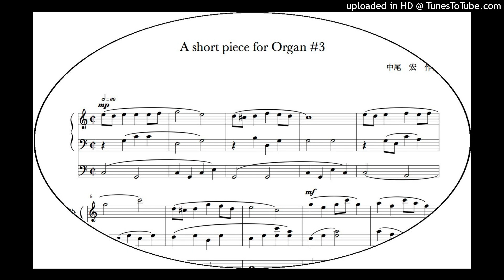A short piece for Organ #3